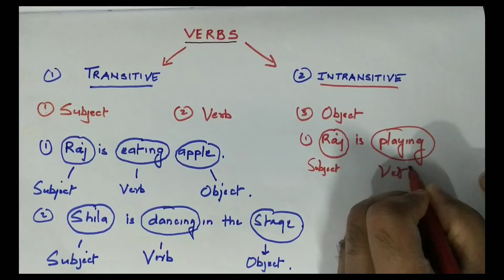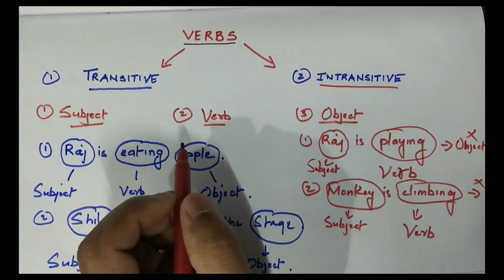Verbs Types - Transitive verb और Intransitive verb को अचछे से समझले | Grammar Sikhe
Verbs Types - Transitive verb और Intransitive verb को अचछे से समझले | Grammar Sikhe | Grammar @Knowledgehub-01.10

Sentences of Intransitive verb.